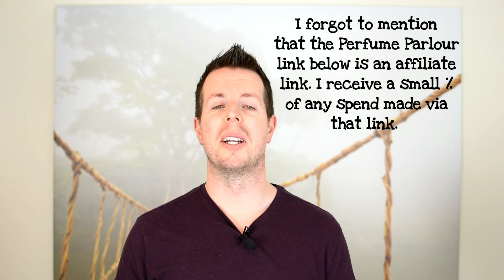Are free samples bad?!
I've been ill this week so unable to review. So here's where I stand on receiving free samples...

(This doesn't affect my opinions or reviews!)

FRAG30 = Imperious for £20.09 inc delivery